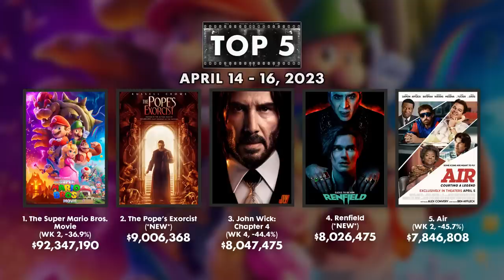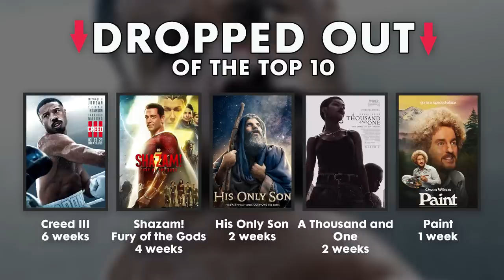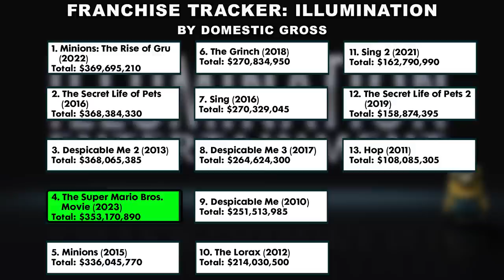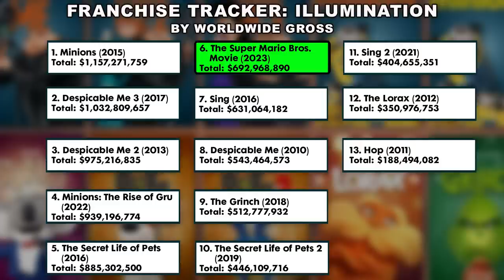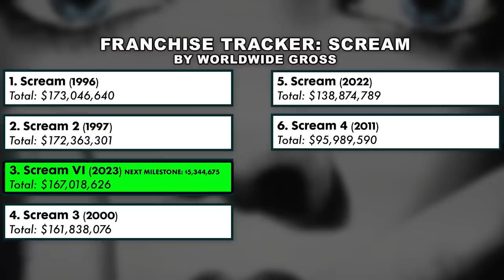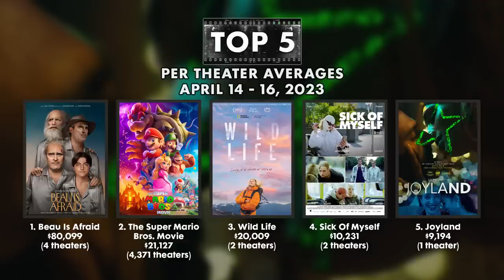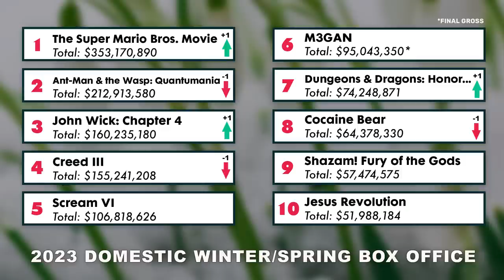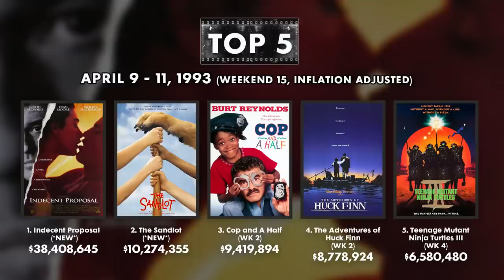Super Mario Bros. Is Now 2023's #1 Movie - Charts with Dan!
There’s no stopping Mario as Illumination's latest clinched several records in its second weekend - I have a full rundown, plus a franchise update and more!

Reclaim your health and arm your immune system with convenient, daily nutrition

0:00 - Intro
1:01 - Box Office Top 10
9:15 - Worldwide Box Office
11:31 - New Mario Records
17:53 - Ad break: Athletic Greens
19:08 - Super Mario Profit
21:29 - Franchise Updates
23:33 - Suzume & Anime
25:40 - Weekend Charts
30:12 - Indie Theater Spotlight
31:45 - Ad break: Honey
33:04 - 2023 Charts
35:57 - Box Office Flashback
38:18 Opening This Week & Wrap-Up